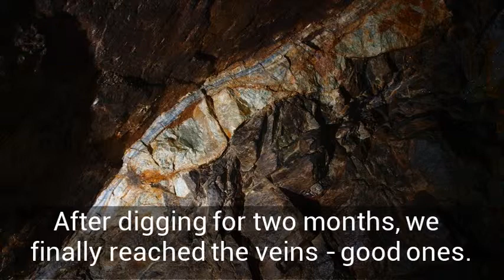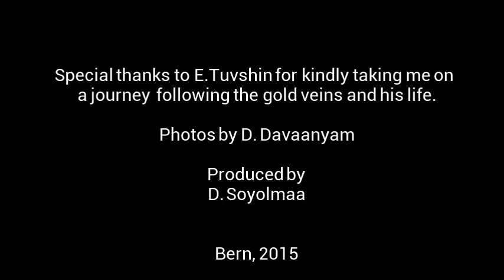Following the veins - A story of an artisinal miner in Mongolia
A digital story, produced by Soyolmaa Dolgor in a Digital Storytelling Workshop, 2015. D,. Soyolmaa tells the story of Tuvshin, a Mongolian artisanal miner in pursuit of gold and a better livelihood.